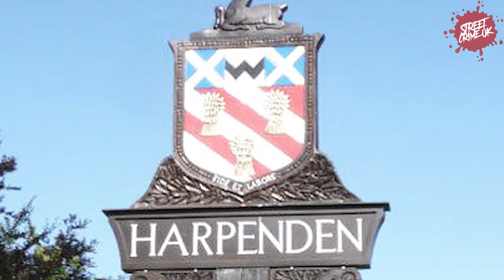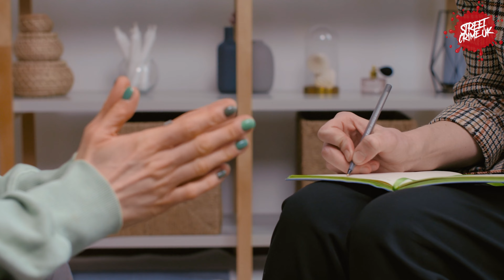Joanna Dennehy | The Story Of The Most Dangerous Woman In The UK Prison System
In March 2013, the quiet English town of Peterborough was rocked by a series of horrific crimes.

Over 10 days, three local men - Lukasz Slaboszewski, John Chapman, and Kevin Lee -  had their lives taken by female serial Joanna Dennehy.

Miss Dennehy left her in ditches on the outskirts of Peterborough, leading to the crimes becoming known as the 'Peterborough ditch crimes'.

But the 31-year-old's spree of violence did not end there.

After disposing of the, Miss Dennehy traveled to Hereford where she proceeded to two dog walkers selected completely at random.

Both men somehow survived the vicious .

Police launched a major nationwide manhunt to find Dennehy, tracing her movements across rural England over 10 days using CCTV footage.

She was eventually arrested in Herefordshire on April 2nd, 2013.

Upon capture, Miss Dennehy openly bragged about the crimes she had committed, telling officers: "I  three people, yep. It was fun."

Psychiatric evaluations revealed chilling insights into her abnormal mind. Miss Dennehy was officially diagnosed as a psychopath incapable of feeling empathy or remorse.

Doctors said she gained sadistic pleasure from causing  to others.

Her own lawyer described her as "a by nature" who  for notoriety and enjoyment".

In November 2013, Miss Dennehy calmly pleaded guilty.

At her 2014 trial, she continued to show zero guilt for her crimes.

The judge sentenced her to life behind bars with no possibility of parole, calling Miss Dennehy "a cruel and calculating serial k" who knew exactly what she was doing.

She remains imprisoned at HMP Low Newton near Durham.

The Peterborough ditch crimes shocked the nation and devastated the families of Dennehy's victims.

But for criminal experts, her callous crimes also provided a disturbing window into a psychopathic female mind.

Even after all these years, the violent legacy of Joanna Dennehy has not been forgotten.

0:00 - Street Crime UK Intro

0:10 - Peterborough Ditch Murders

0:42 - Introduction To Joanna Dennehy

02:38 - A Killers Spree

04:41 - Hunting A Killer

07:06 - A Destructive Past

09:12 - Peering Into A Disturbed Mind

11:52 - Facing Justice

14:07 -Caged But Not Contrice

15:25 -The Scars Left Behind

17:27- Conclusion

20:16 - Extra Footage